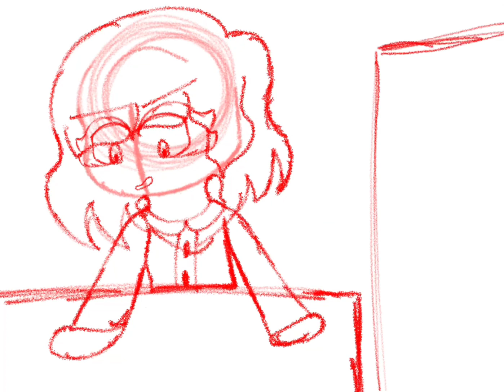Goretober 2023 | Day 8: Experiment | SPEEDPAINT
“All these experiments haven’t been working at all! I’ve been trying so hard but...nothing! It’s my fault she’s gone but but-! I’ll bring her back! I’ll get this right and I’ll bring her back if it’s the last thing I ever do!”
23 days left.

22 days left.